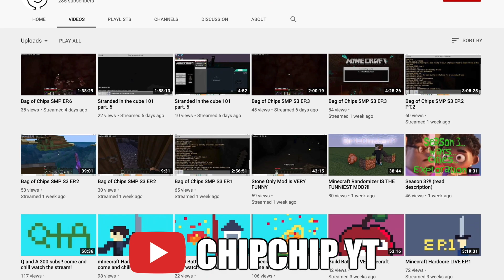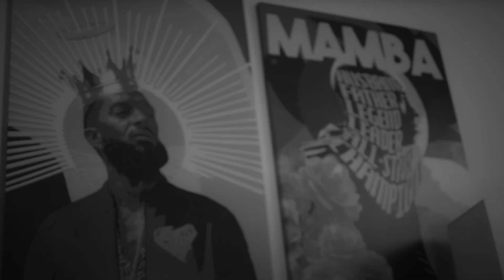I was NOT Expecting THIS! | Diarra Sylla - Set Free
Today we are looking at Now United member Diarra Sylla - Set Free (Official Music Video). GUYS! When I say I did not expect this, I MEAN THAT! I was shook in the best way possible and this music video single-handedly made me a big fan of Diarra Sylla. I am so excited to see what next she puts out!